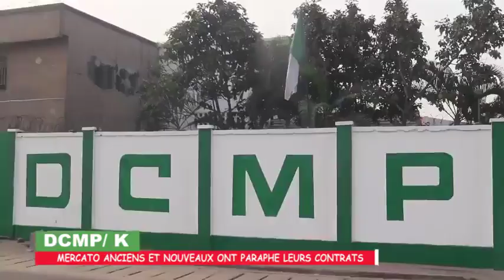PRESENTATION DE 19 RECRUES DU DCMP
Docteur foot est une émission footballistique qui  a pour objectif l'analyse tactique des rencontres de foot en RDC avec palette a l'appui.
présenté par Chadrac NTENTA.